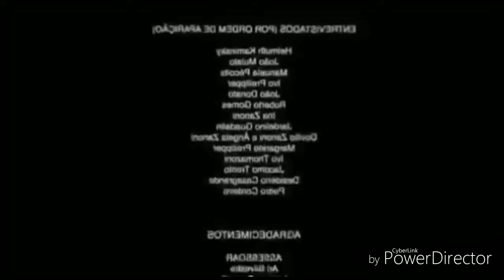Só Eu Matei Treis 😜🤪🤪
Galera bora lá # 1000 escrito 1000 diamantes